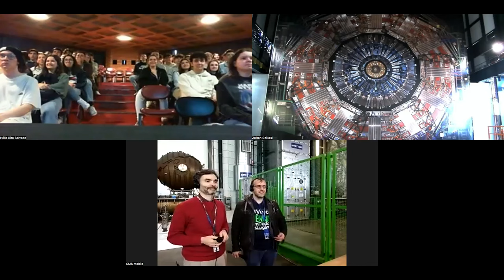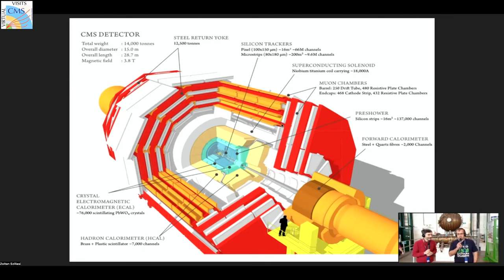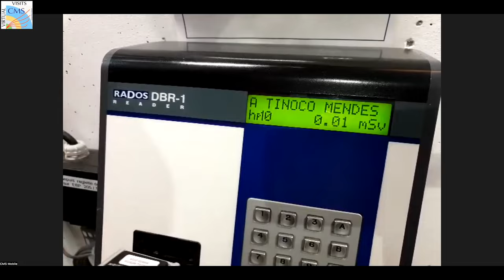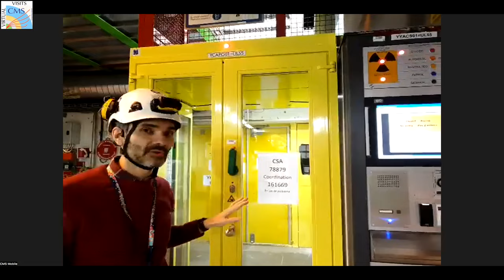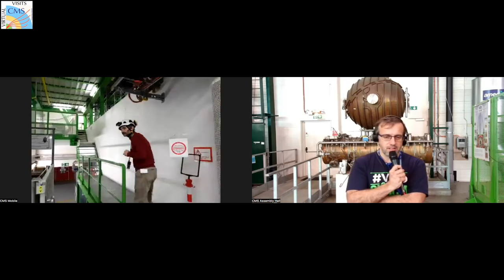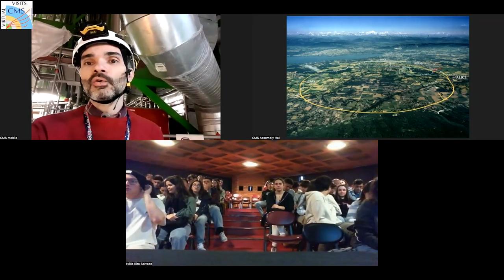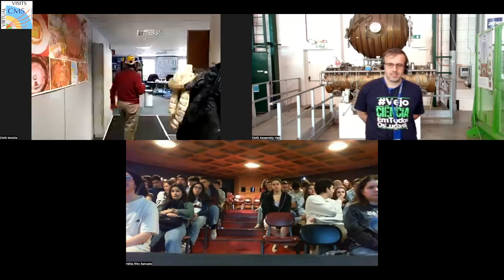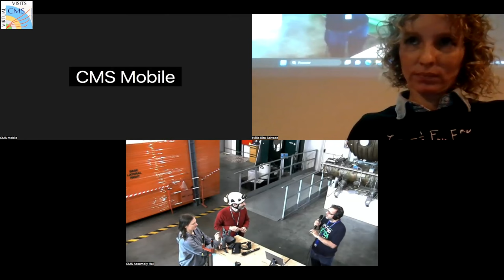CMS Virtual Visit from Portugal, 2023.03.28.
Guides:  Denis Oliveira Damazio (CMS Assembly Hall)
                Andre David Tinoco Mendes  (CMS Mobile Team)